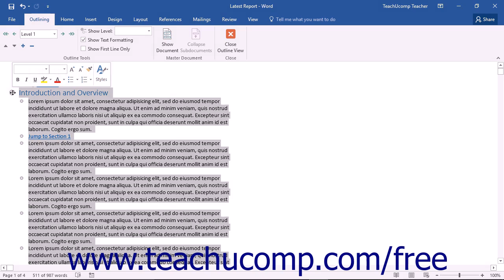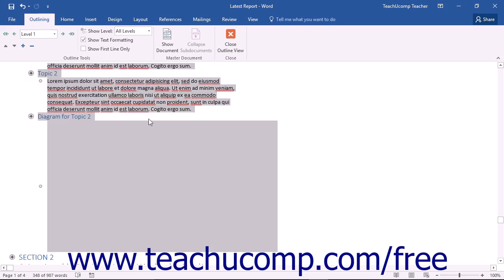Word 2016 Tutorial Using Outline View Microsoft Training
Learn About Using Outline View in Microsoft Word - the most comprehensive Word tutorial available. Visit us today!